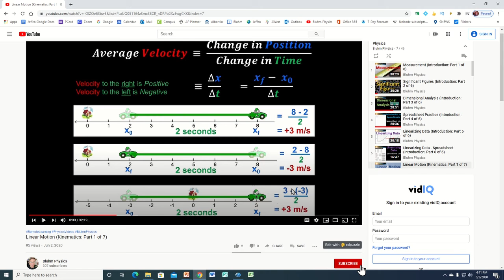Physics - Intro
Note:  Care has been taken not to use copyrighted material.  Any infringement on copyrighted material is unintended.